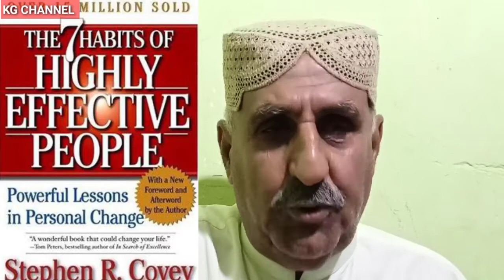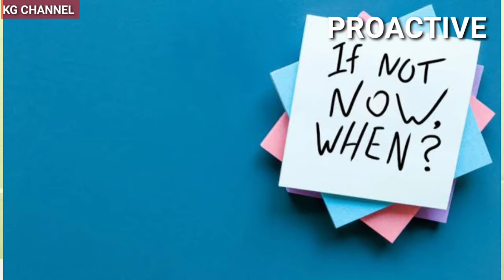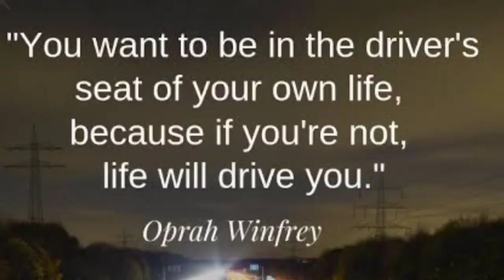Proactive|Reactive|Behaviours|Stephen Cove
Proactive thinking always pay back and Reactive thinking always hit the person owing that habit. So important for everyone to revisit their habits and should plan to be proactive person.